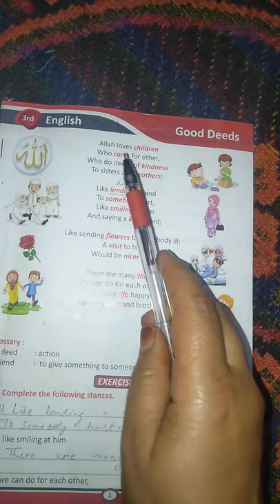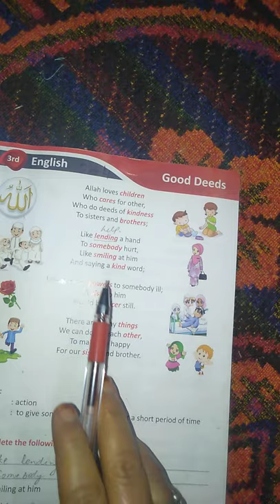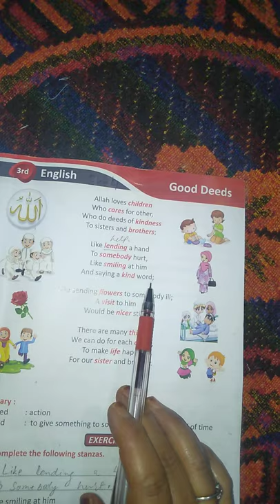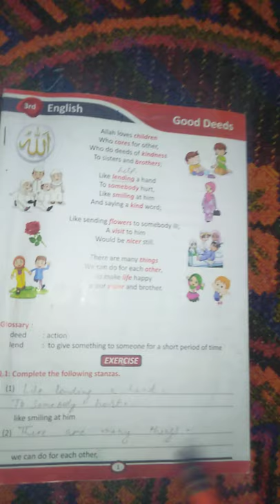Std :3rd Subject : English Bk4 Lecture no.1